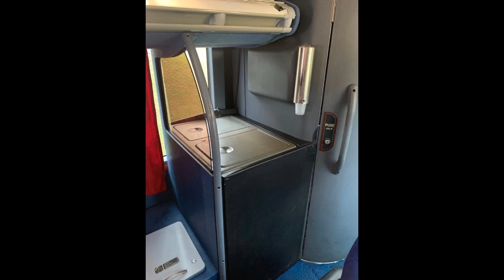MARCOPOLO PARADISO 1200 G6 - SCANIA K 124 IB ÔNIBUS A VENDA!